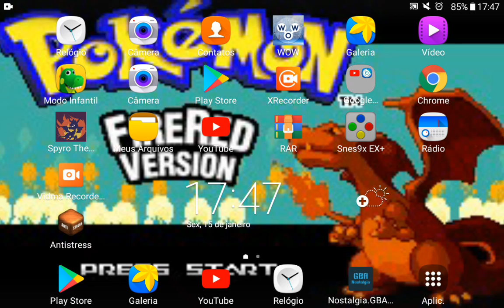Pokémon Fire Red (GBA) #110-Rocket Warehouse (Parte 2)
Neste vídeo nós passamos por mais uma parte do Rocket Warehouse.